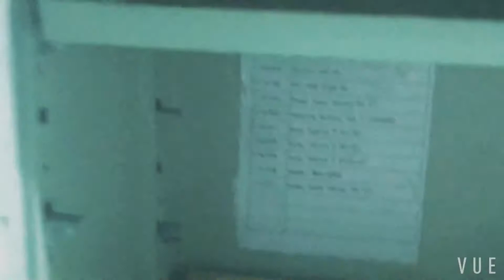Best tempered glass screen protector factory vmax factory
We now with more than 3000models. All the mold/template would be keep here. Warmly welcome ODM. Vmax screen protector Best tempered glasd factory